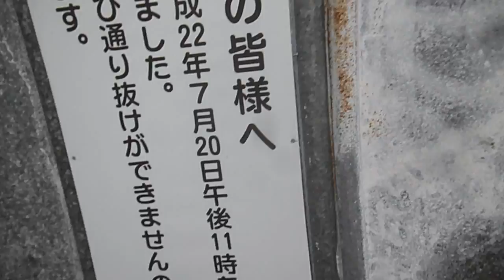DSCF7123花月園の階段を上ってみた20151123最後の一般公開にて